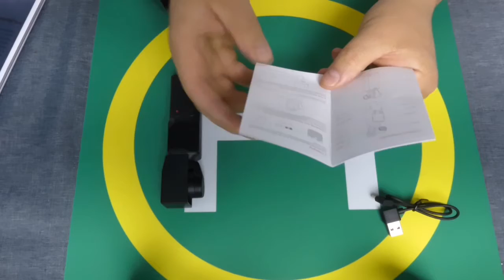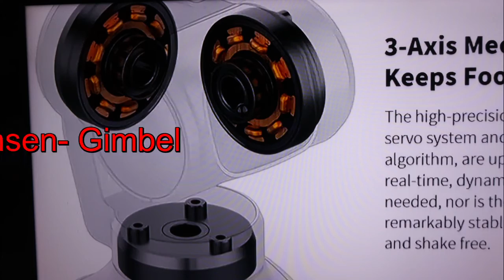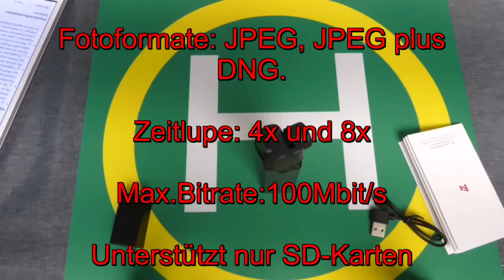Die Fimi Palm ! Vorgestellt ( auf Deutsch )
Fimi Palm Taschenformat 3 Achsen Gimbel Stabilisator mit 4K Smart Kamera, 128 Grad Weitwinkel Objektive, WiFi- Bluetooth, eingebautes Micro und externes Micro werden unterstützt, 240 Minuten Laufzeit, 1000 mAh Akku, Unboxing, Vorstellung der Funktionen, und erste Aufnahmen am Schluss in den verschiedenen Einstellungen auf deutsch.Die Aufnahmen sind am Laptop gestochen scharf, das dass Bild auf YouTube nicht so ist liegt wohl z.Zt. an die Übertragungsrate von YouTube.